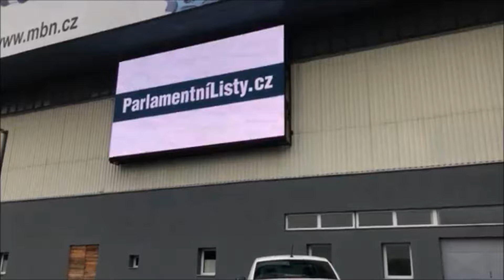Alza 2018 12 10 KV